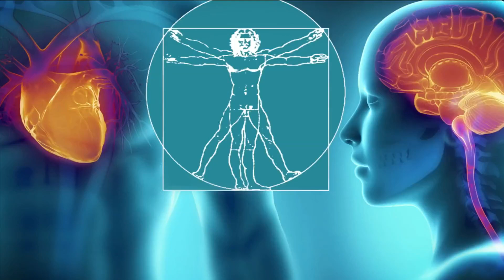Online Resources for those Struggling with Addiction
In light of the pandemic, it's much harder for addicts to hide it from their families. Here in Jacksonville, overdose calls jumped 20% last month. Online alcohol sales are up nationally 243%.